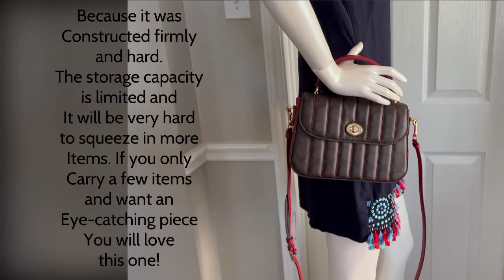Coach Marlie Top Handle Satchel In Signature Canvas With Quilting. C5645. Detailed images w/ music